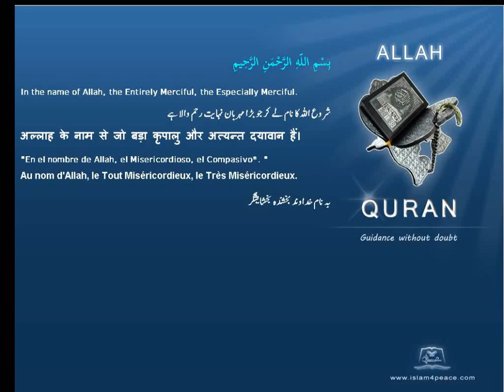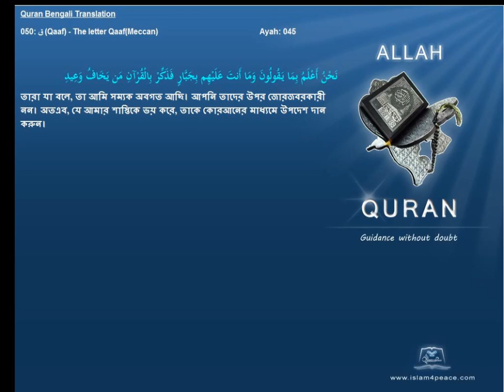Quran Bengali Translation 050 ق Qaaf The letter QaafMeccan Islam4peace com